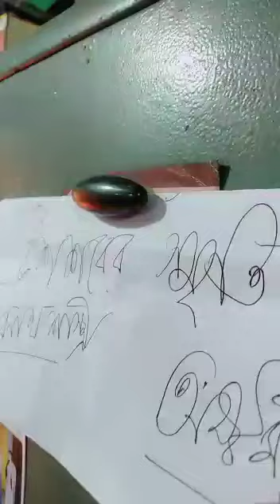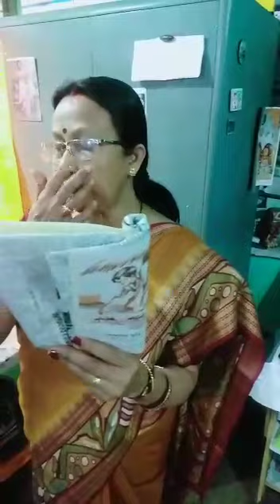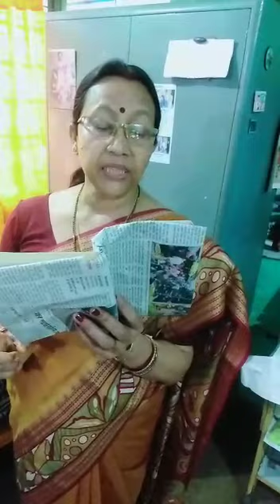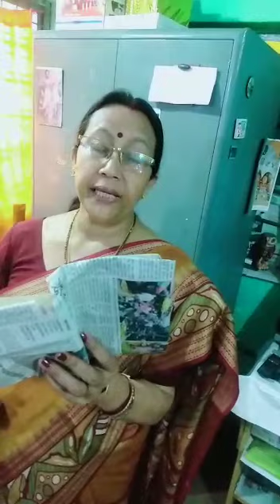Bengali Class VIII 2nd Class